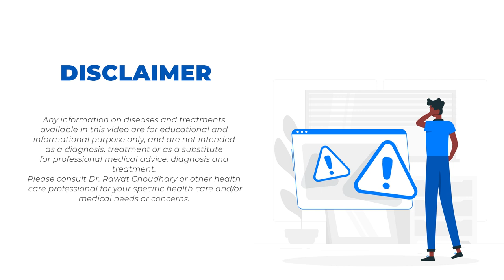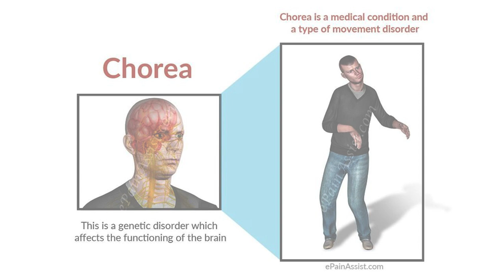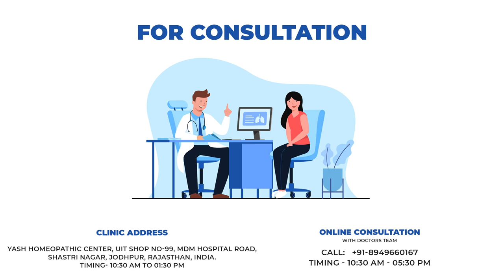Unbelievable Result Of Homeopathy | Chorea Treatment Success Story | Chorea Disease Treatment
Hi friends, myself Dr. Rawat Choudhary, welcome to my new video on Success Story of Chorea.